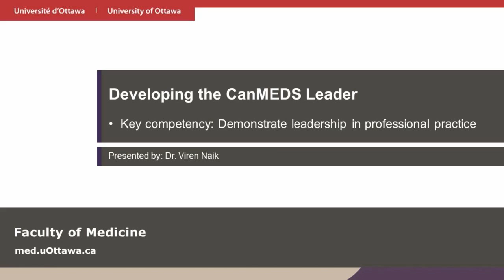Leader - Key competency: Demonstrate leadership in professional practice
Dr. Viren Naik, Professor, Department of Anesthesiology, University of Ottawa discusses the importance of developing the following CanMEDS Leader key competency in residents: Demonstrate leadership in professional practice. This video is an element of the “Developing the CanMEDS Leader” eBook available